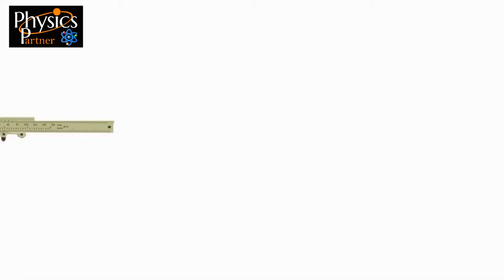Careers in Physics. Careers of Physics in Bahrain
With a Bachelor of Science degree in Physics or Engineering Physics, students can pursue careers in research and development, science, engineering, education, medicine, law, business, and the military. Current students can take advantage of the many research and internship opportunities available to help prepare them for the career of their choice.

This video is about the career opportunities in the field of physics.
especially in Bahrain, What is the scope of physics.